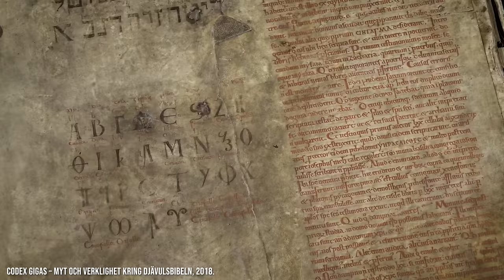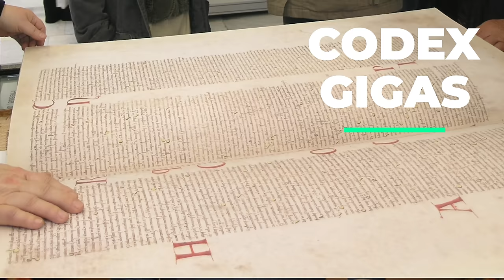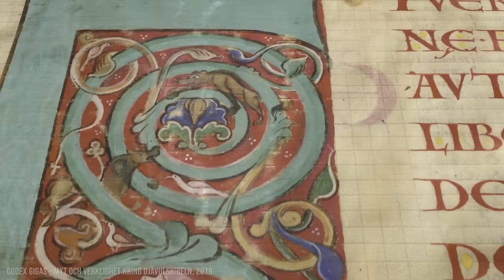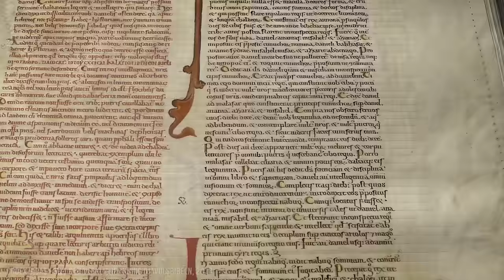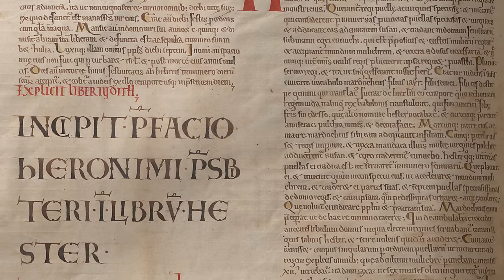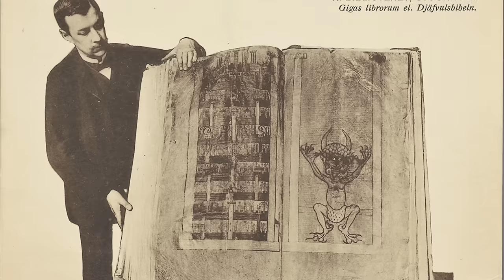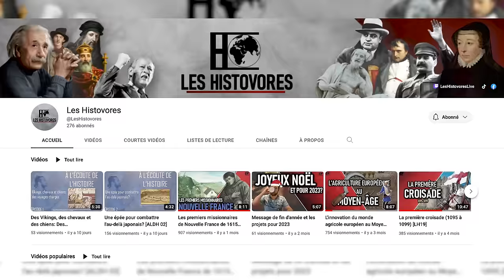Les vérités de la Bible du Diable | L'Histoire nous le dira # 228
L’histoire qui entoure la Bible du Diable, que l’on nomme Codex Gigas en latin, regorge de faits divers et variés. Encore aujourd’hui, il semble complexe de dresser un portait complet et logique de sa création. Cependant, on estime que le Codex aurait été composé au début du 13e siècle, plus précisément en 1229.

Pour soutenir la chaîne, au choix:
1. Cliquez sur le bouton « Adhérer » sous la vidéo.

00:00 Introduction
01:04 Légende vraie ?
03:02 Contenu du livre
05:55 C’est vrai ça ?
08:09 Conclusion

Sources et pour aller plus loin:
-Bibliothèque nationale de Suède, « Le Codex Gigas », [s. d.], Le Codex Gigas – Kungliga biblioteket – Sveriges nationalbibliotek – kb.se.
-Bibliothèque numérique mondiale, « La Bible du diable », 2016, La Bible du diable - Bibliothèque numérique mondiale (wikiwix.com).
-Estivals, Robert, « Le livre en Suède », Communication et Langages, no 35, 1977, p. 71-88,
- Stéphanie Del Regno, Codex Gigas, Sibylline, 2018.
-Library of Congress, « Devil's Bible. Codex Gigas »,
-Richter, Václav (29 septembre 2007) « Le Codex Gigas, un livre monument », Radio Prague International
-The Infographics Show, "The mystery behind Devil’s Bible", YouTube, mis en ligne le 30 juillet 2020
- Content Engine LLC, "The "Devil's Bible": Codex Gigas, the largest known medieval manuscript to date", 2023,
- THE ASSOCIATED PRESS, Devil's Bible draws crowds, Charleston Newspapers, 2007, p.3,